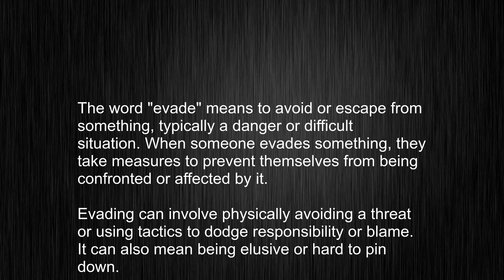What's the meaning of "evade", How to pronounce evade?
This video tells you what "evade" means, how to pronounce it, provides a pronunciation guide and an accurate definition.
   00:00 Pronunciation
   00:22 Meaning

   - What is the meaning of evade
   - How to say evade
   - What is the definition of evade
   - How to pronounce evade

   Visit our free audio/video dictionary tutorial to learn how to correctly pronounce words/names and to learn their meanings, definitions, just like evade definition and meaning in Merriam-Webster, evade definition and meaning in Collins English Dictionary, evade definition and meaning in The Oxford English Dictionary, evade definition and meaning in Longman Dictionary of Contemporary English, evade definition and meaning in Cambridge Advanced Learner's Dictionary, and more.